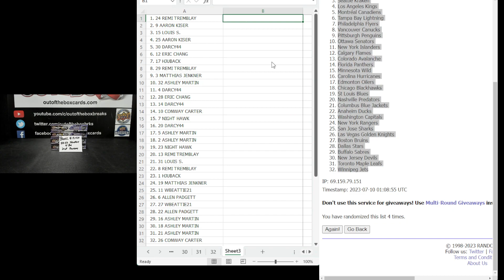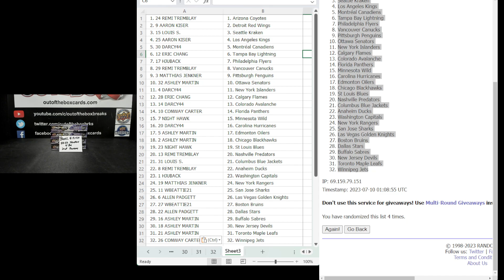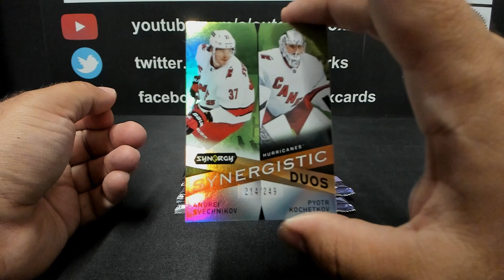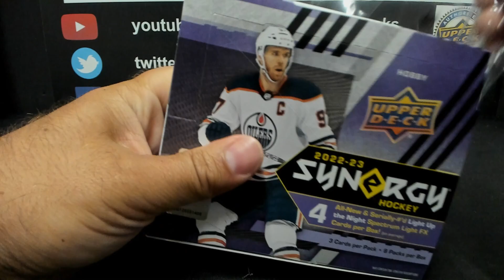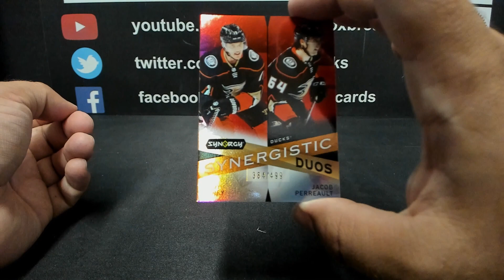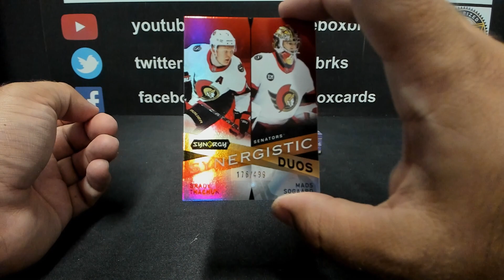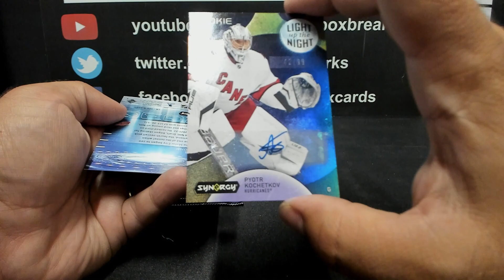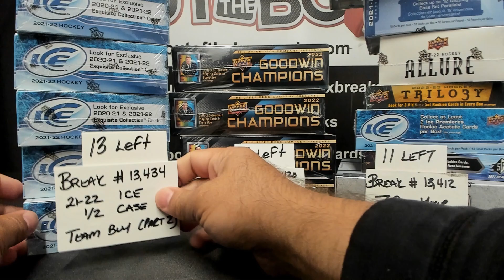Out Of The Box Group Break #13,427-2022-23 Upper Deck Synergy (4 BOX) Double Up Random